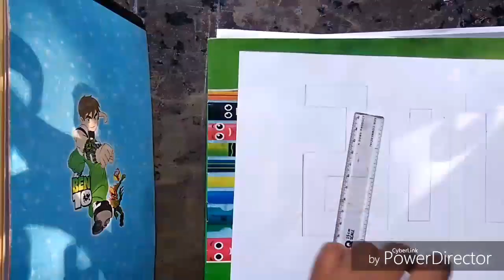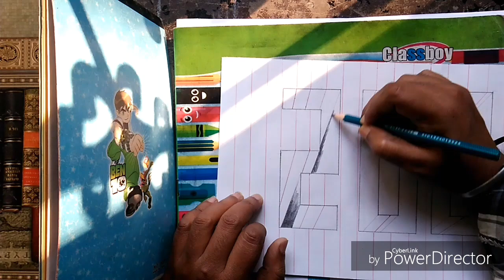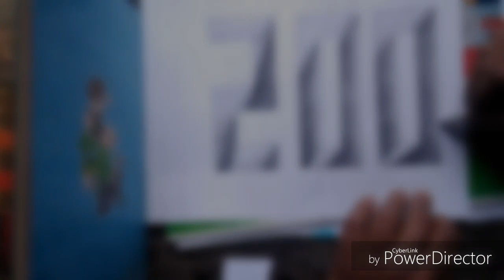200 subscriber special// 3D drawing..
Thank you so much to my all subscriber friend,, hope you will support me like this in upcoming days.. if you like this drawing then hit the like button, share it to all of your friends,relative.. do not forget to subscribe..